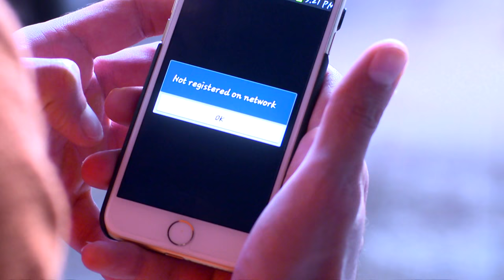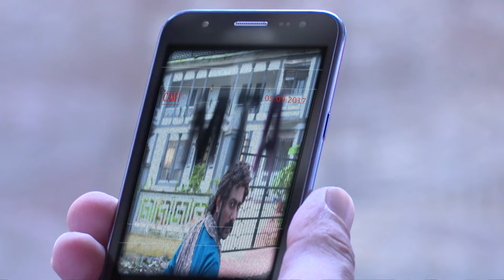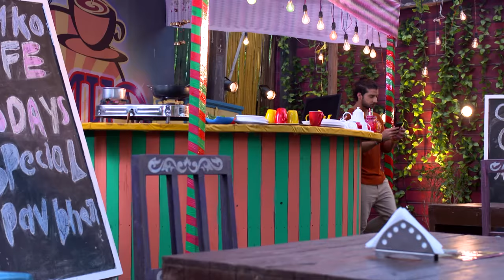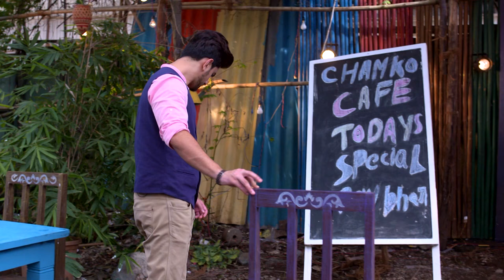STAR VEZHAMBAL 283 TD 15 06 18